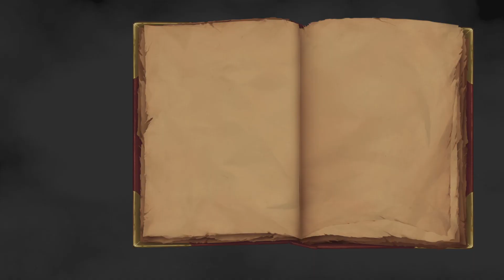MediEvil #15: 3rd Time's the Charm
Saving the farmers,